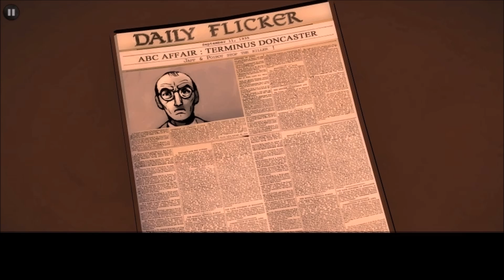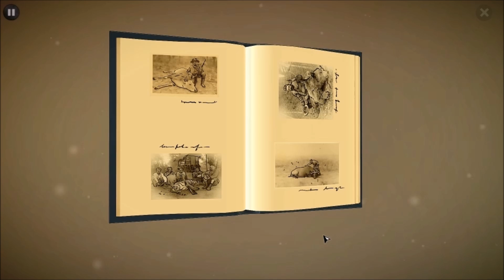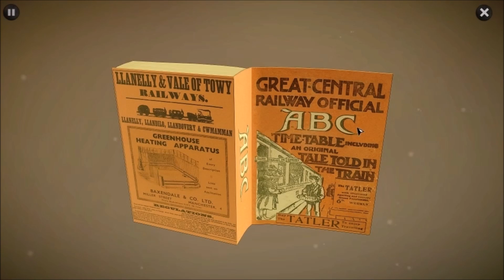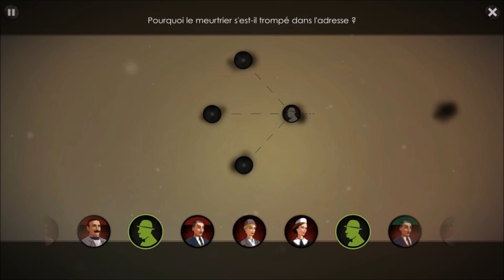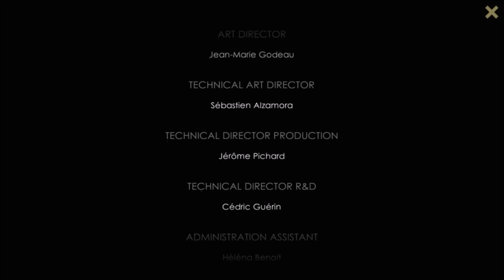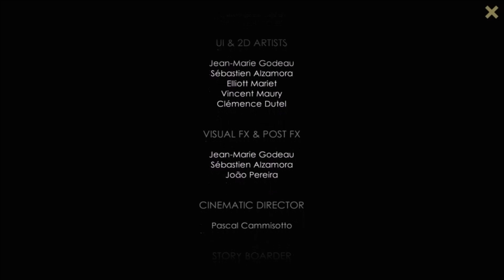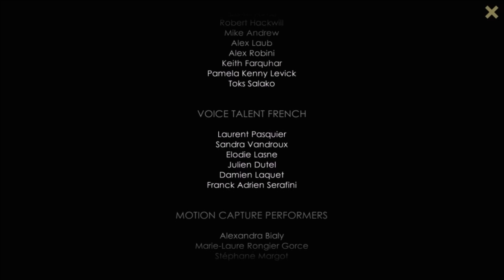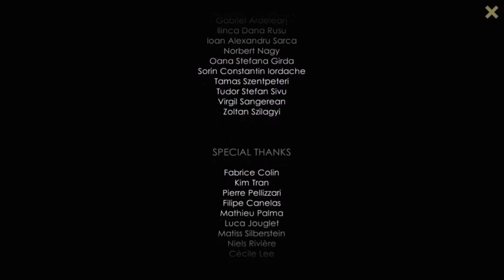Agatha Christie : The ABC Murders [Let's Play] épisode 9 FINAL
"Hercule Poirot, le fameux détective Belge, se retrouve aux abords de Londres confronté à un criminel agissant sous le pseudonyme d'ABC. L'assassin nargue Poirot en lui envoyant un courrier avec la date et le lieux de son prochain crime. Mais que fait Sherlock Holmes ?"

Dans cet épisode : Hercule Poirot réuni tout les proches des victimes de l'affaire ABC. Il leur démontre qu' Alexandre Bonaparte Cuts n'est pas coupable en comparant ses traits de caractère et ceux du véritable assassin. Très vite il dévoile à l'assemblé la véritable identité du coupable.

Agatha Christie : The ABC Murders est un jeu d’enquête policière de type Point'n'Click, à la manière des Sherlock Holmes de Frogware ,pour PC Windows, Mac et Linux. Le titre est également disponible sur PS4 et XBox One.